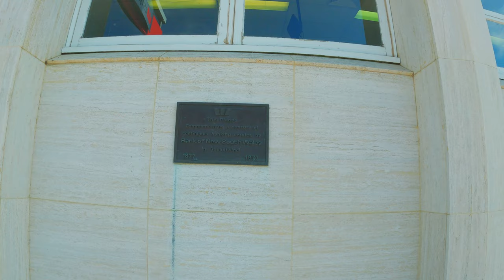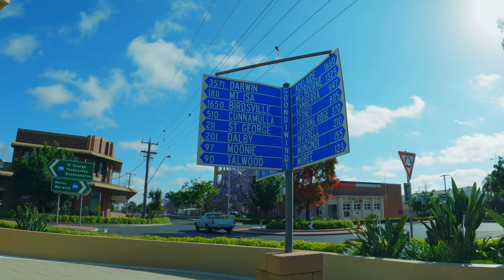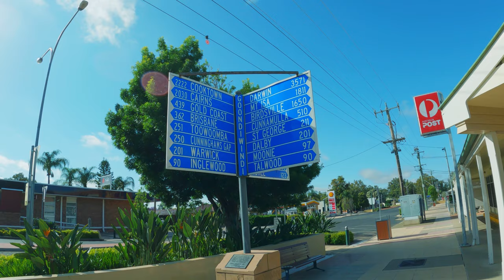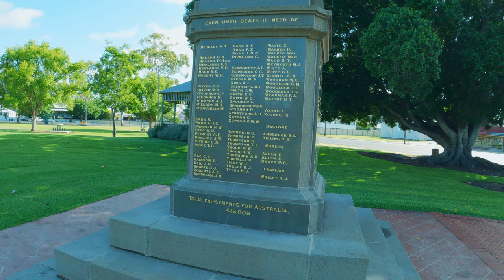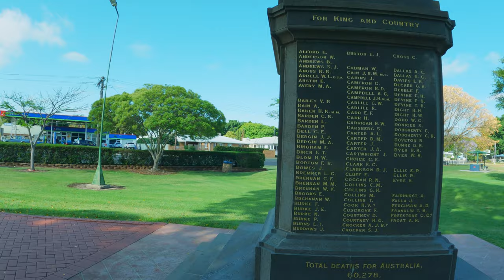Old Historic Town of Goondiwindi | Virtual Walking Tour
Old Historic Town of Goondiwindi | Sunny Spring Morning | Virtual Walking Tour for Treadmill

👉🏻 WANT TO CONTRIBUTE? Visit this page for ways you can assist my film productions

Take A Hike With Me in the Old Historic Town of Goondiwindi on a Sunny Spring Morning. Virtual Walking Tour with me and coffee.

Filmed on the 30th Oct 2021

Certain types of exercise are riskier than others and all exercise is risky for some individuals. You are responsible for your own health and safety at all times. As such by watching and following this channel you are agreeing to the following:

1. You acknowledge and agree that you have been assessed by a qualified medical professional (i.e. your doctor) who has given you consent to take part in physical activity.